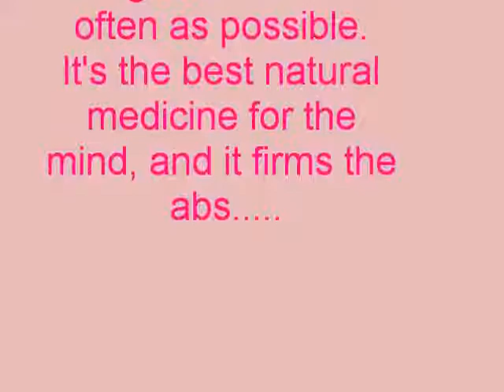Fitness: 10 Minute AB workout